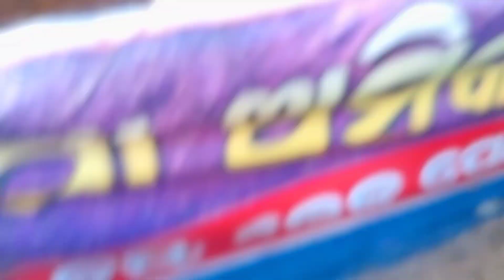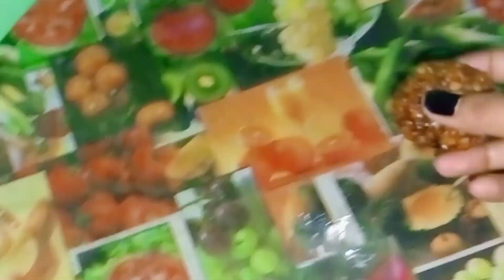Late post 😰 ରଥ ଯାତ୍ରା କେମିତି ହେଲା || ଏତେ ଖାଇବା ଖାଇ ପେଟ full😱👅